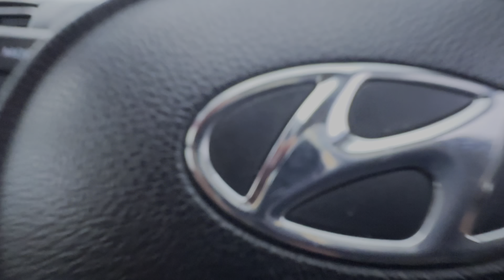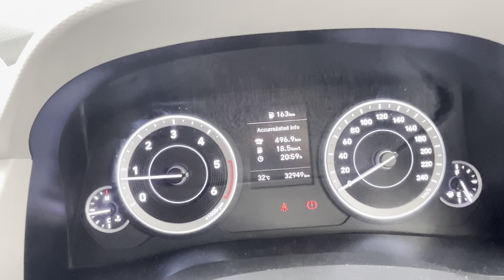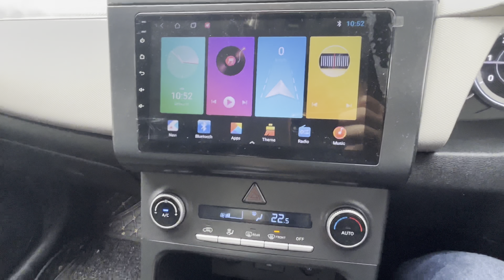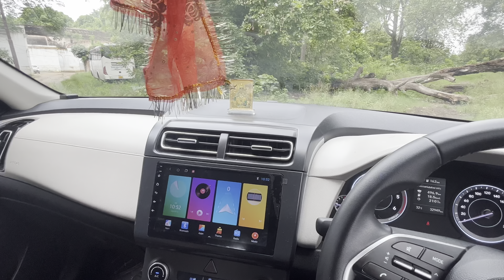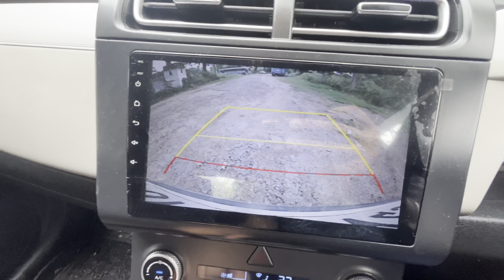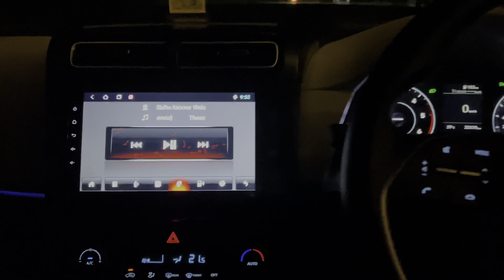Hyundai Creta SX Executive Diesel - Detailed Review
Yeah.. Hello!!! everyone, I am Aditya Yadav, reviewing of Hyundai Creta 1.5 Liter Diesel variant SX Executive detailed